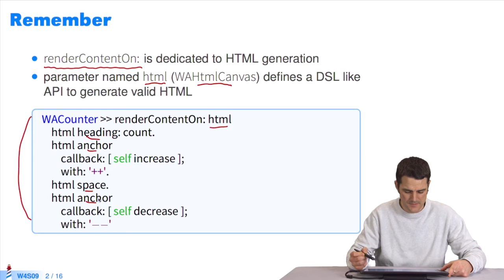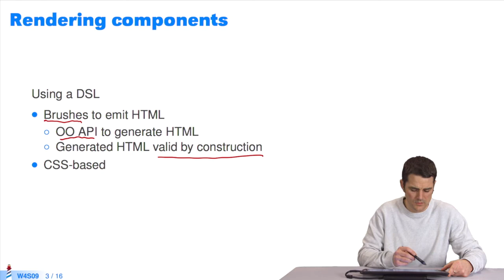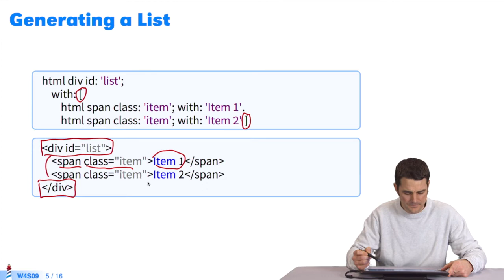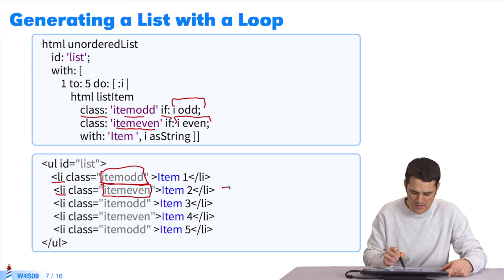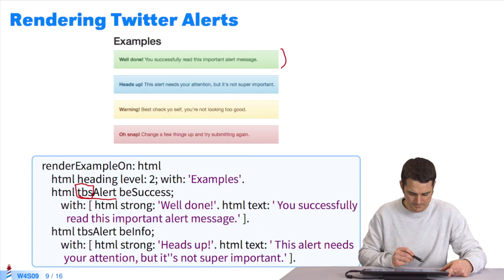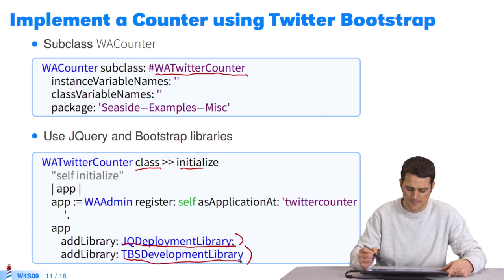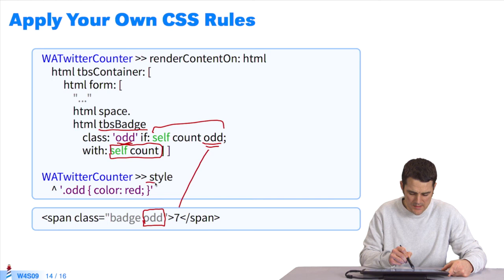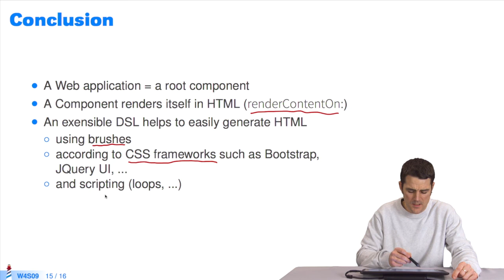🌐 Seaside : Rendu des composants (W4S9-FR)